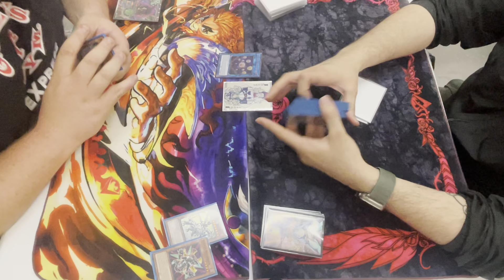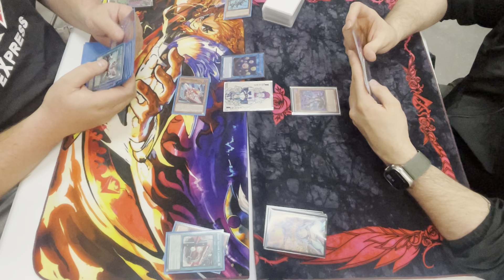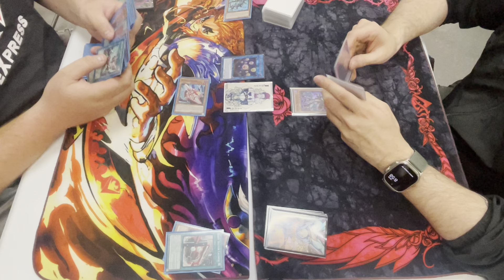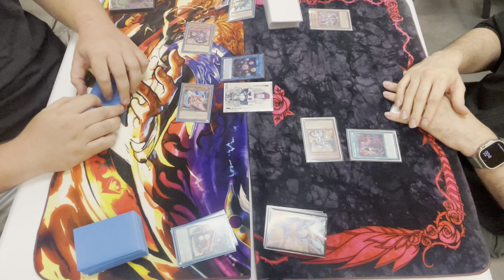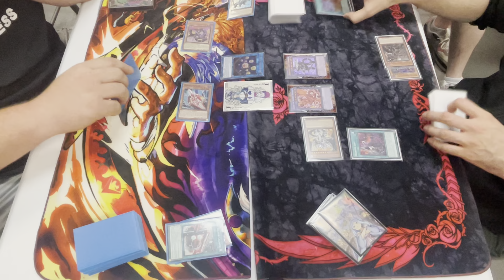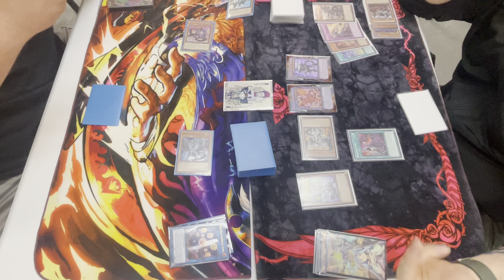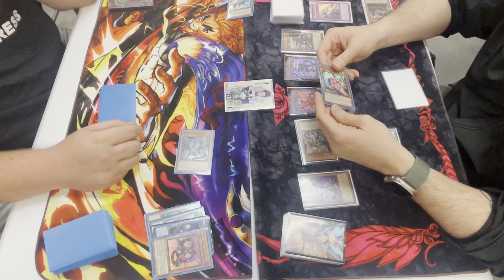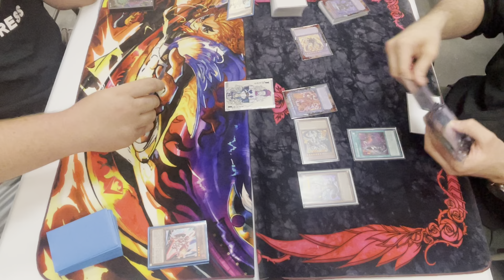YGO Test session Branded Despia vs Dragon Link Game 1 April 2023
What’s going on guys Whitehorse here bringing y’all another match here at our locals. So today I’m bringing you guys a match between our two local players Tim  and Javier! Tim on the left is piloting his DragonLink deck and to our right we have Javi showing us what his branded deck can do!